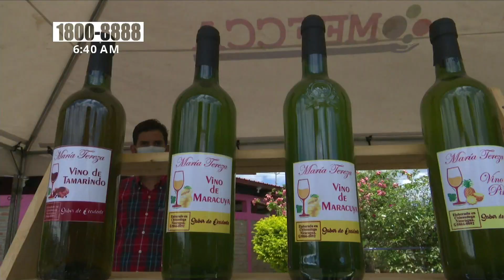Feria de frutas para reducir afectaciones crónicas - Nicaragua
En el Parque Nacional de ferias de Managua, se dieron cita varios comerciantes y productores de frutas y verduras que vendieron a precios bajos.

Por ejemplo, el plátano se vendió a cinco córdobas la unidad, de igual manera se ofreció papayas, sandías, entre otros productos.

Además de verduras frescas también se vendió la popular chicha bruja que se elabora en el departamento de Matagalpa, bebida que es a base de maíz fermentado.

«La Choza del Indio se llama nuestro emprendimiento esta chicha bruja tiene unos dos años de elaborada; nosotros también elaboramos bebidas a base de frutas», expresó uno de los protagonistas de esta feria.

Desde el norte del país, también llegó el emprendimiento «Las Delicias Guardián«, ellos de igual manera hacen bebidas para el disfrute de muchas personas.

«Hoy les traemos un compuesto de frutas que le llamamos ponche de frutas ácidas y cocidas con el toquecito de ron, esto lleva maracuyá, piña y naranja; de igual manera nosotros vendemos el rompope tradicional y le agregamos su color rosado porque también lo vendemos en los cumpleaños», explicó Cesar Gurdián, propietario de Las Delicias Gurdián.

Beneficios de las frutas en la salud
La actividad también sirvió para que el Ministerio de Salud diera a conocer los beneficios que tienen las frutas, las proteínas que contienen y que deben de ser aprovechadas, explicó Enrique Beteta, Viceministro de Salud.

«Nosotros tenemos más de medio millón de personas con hipertensión diabetes, asmas y otras enfermedades crónicas; no hay nada mejor que el consumo de frutas  para poder controlar los niveles de presión y la misma diabetes; por eso es que hacemos esta actividad denominada promoción y lograr el consumo de frutas», dijo Beteta.

Esta actividad es promovida por el Ministerio de Economía Familiar Cooperativa y Asociativa, (MEFCA).